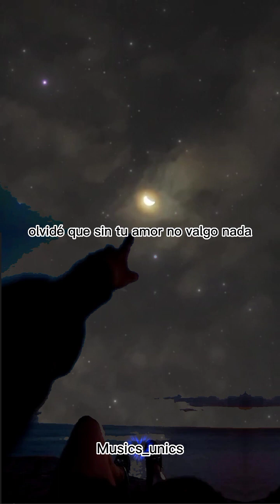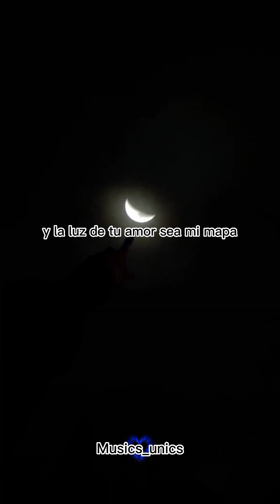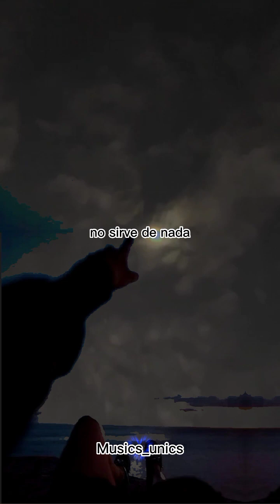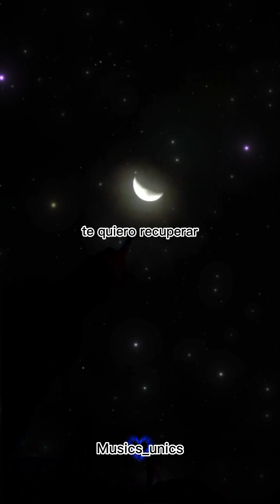Llorar - jesse & Joy,Mario Domm letra